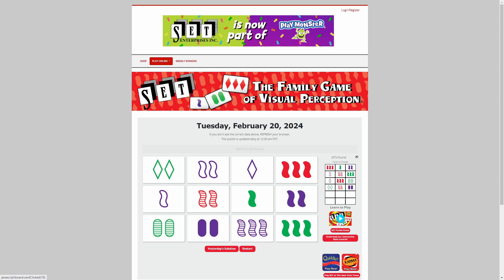AI solve Daily Set game : 2/20/2024